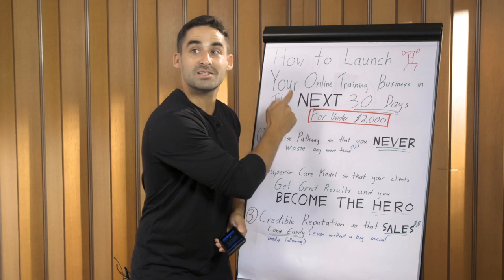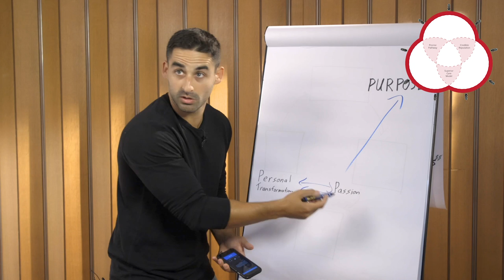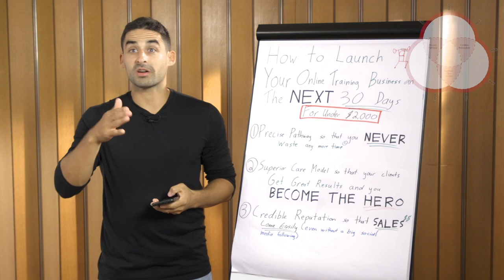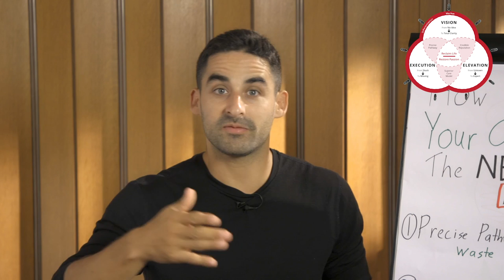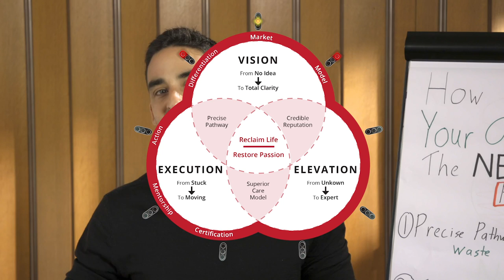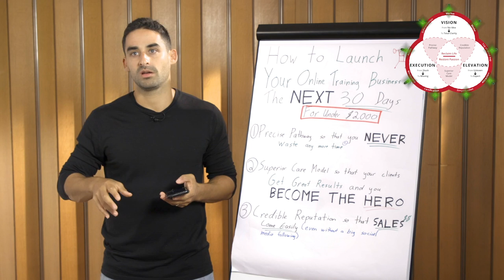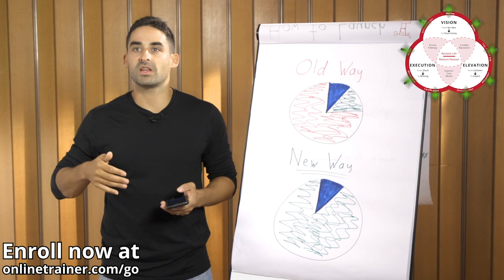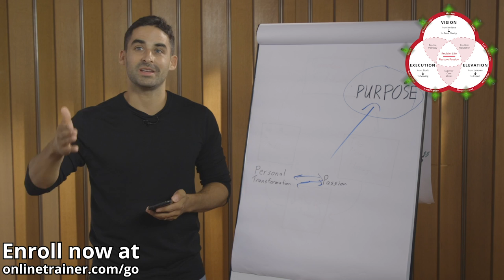How to Launch Your Online Personal Training Business in the Next 30 Days for Under $2,000!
Get the blueprint to becoming an online personal trainer in the next 30 days from Online Trainer Academy founder, Jonathan Goodman. This fitness marketing Master Class teaches you how to sell online personal training.

Ready to enroll into the Online Trainer Academy?